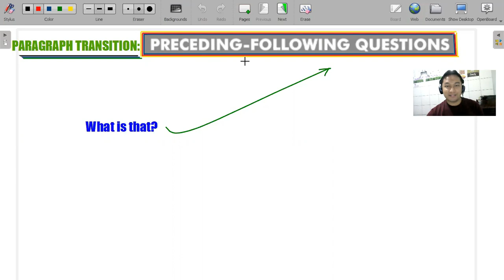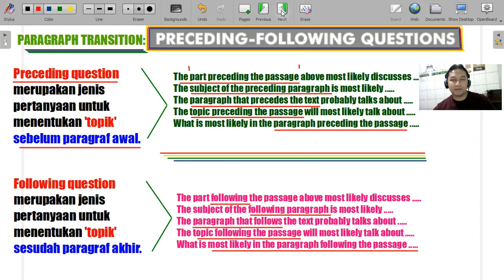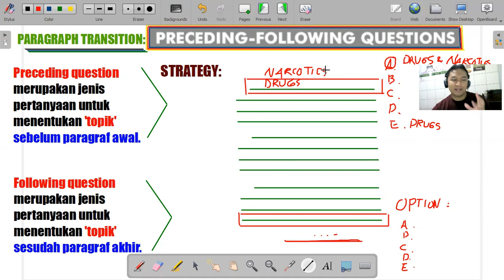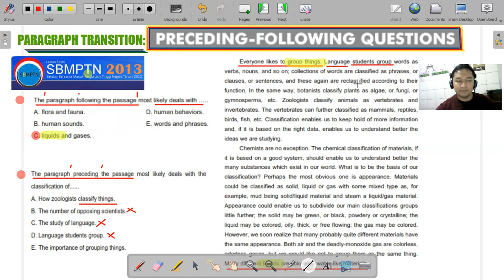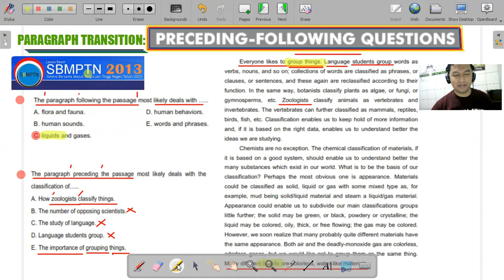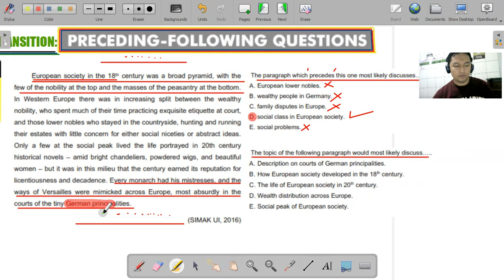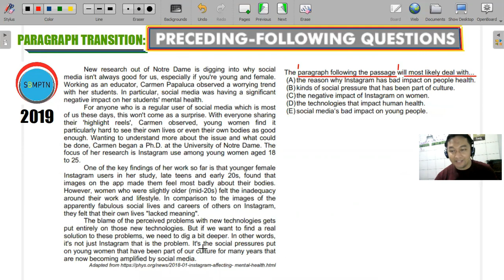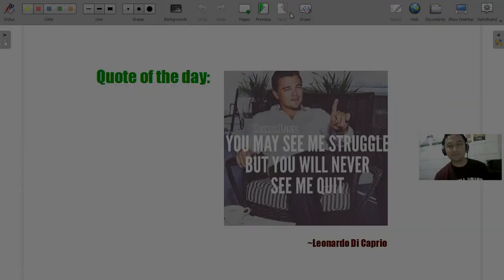TRIK CEPAT: SOAL BAHASA INGGRIS UTBK - SBMPTN (FINDING PRECEDING & FOLLOWING QUESTIONS)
Pembahasan Soal Bahasa Inggris/TPS: PBM (Pengetahuan Bacaan dan Menulis) dan PPU (Pengetahuan dan Pemahaman Umum) dengan trik cepat dan cara mudah menyelesaikan kumpulan soal-soal Prediksi TPS: PBM dan PPU UTBK. Jika semua model Soal TPS: PBM dan PPU dikuasai maka pasti AUTO LOLOS UTBK.

Nantikan pembahasan SOAL-SOAL UTBK TPS PBM & PPU di edisi video selanjutnya.